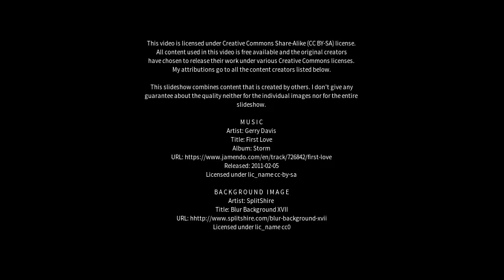Best places to visit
Best places to visit - Clackline (Australia) Best places to visit - Slideshows from all over the world - City trips, nature pictures, etc.